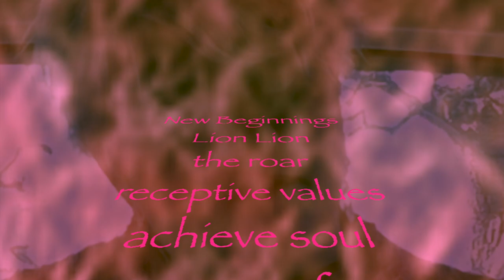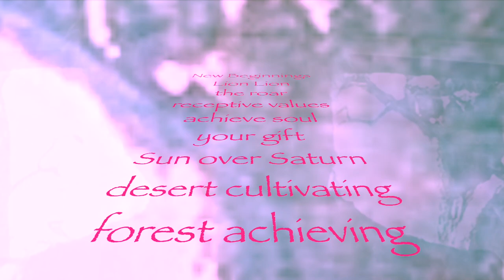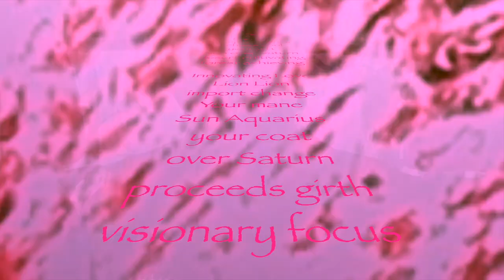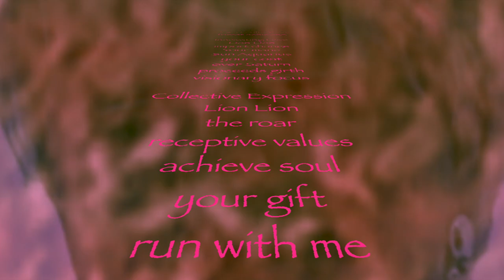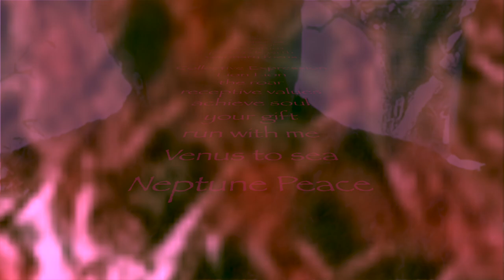I-Cing: Lion Lion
Lion Lion         February 12, 2023 (Happy Valentines 2023)

New Beginnings
Lion Lion
the roar
receptive values
achieve soul
your gift
Sun over Saturn
desert cultivating
forest achieving

Innovating Love
Lion Lion
import change
Your mane
Sun Aquarius
your coat
over Saturn
proceeds girth
visionary focus

Collective Expression
Lion Lion
the roar
receptive values
achieve soul
your gift
run with me
Venus to sea
Neptune Peace